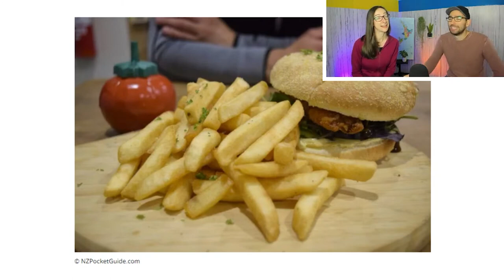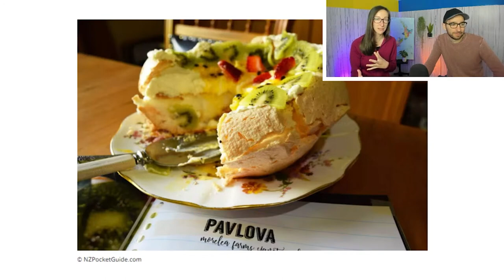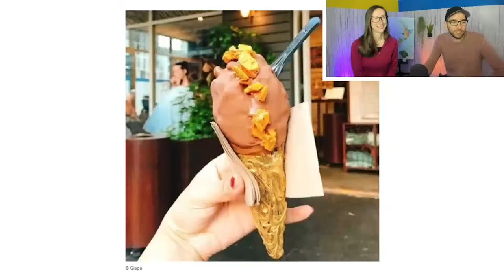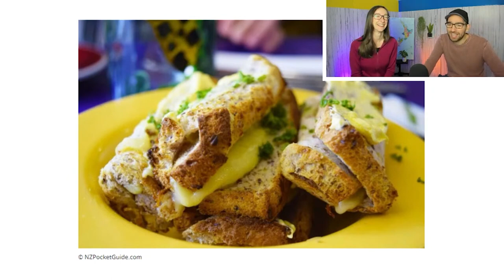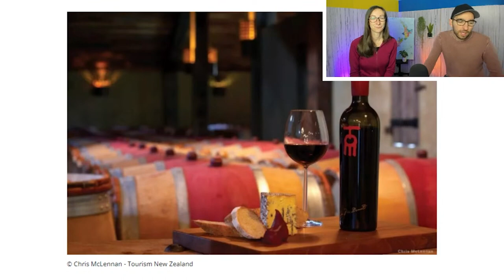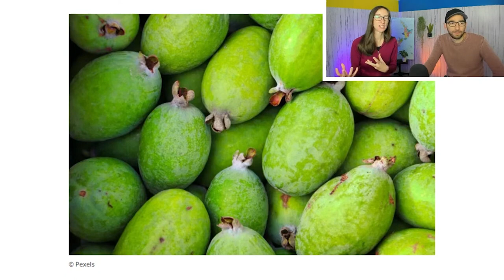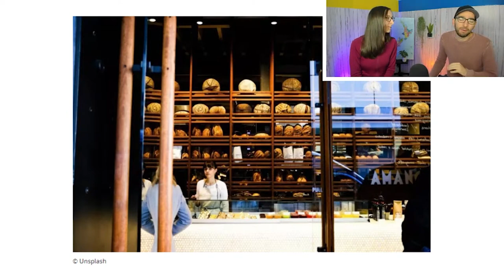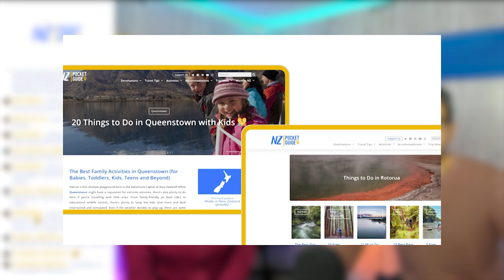The Best & Worst Foods to Try in New Zealand - NZPocketGuide.com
ALTERNATE TITLES:
The Top New Zealand Food, Snacks and Traditional Meals
What New Zealand foods are worth sampling?
The Absolute Worst Foods in New Zealand
The Absolute Best Foods in New Zealand
Here are the Foods Every Visitors Should Try in New Zealand
What Food and Dishes to Avoid in New Zealand?
Is the New Zealand Cuisine Good?
The Best Meals to Have in New Zealand
The Complete Food Guide to New Zealand

INSIDE THIS VIDEO:
Trying the local cuisine is part of the parcel that is travelling, so why not try some of the famous New Zealand food while you’re exploring Aotearoa?

Admittedly, New Zealand isn’t world-famous for its culinary delights, but there are certainly some meals, snacks, desserts and even drinks that Kiwis are extremely proud to claim as their own. As a country with around 15,000km (9,320 miles) of coastline, it comes as no surprise that seafood is a staple of the Kiwi diet. Additionally, food or “kai” has been a significant part of the Māori culture for hundreds of years producing must-try traditional meals, whether it’s hāngī, fried bread or kawakawa tea.